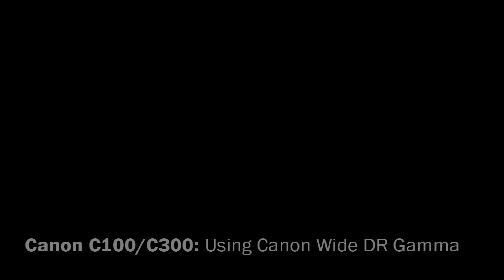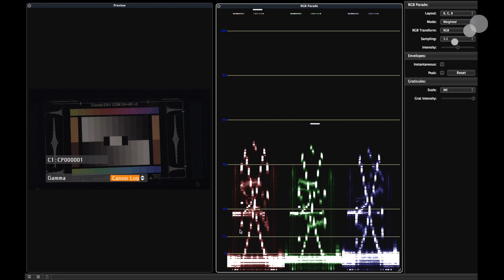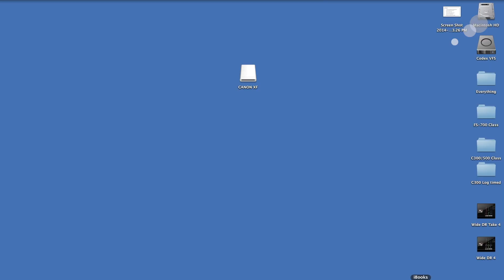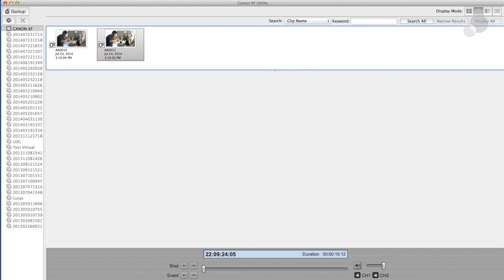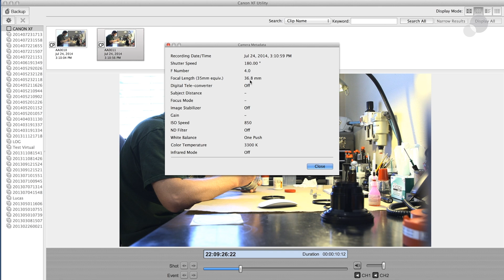Canon C100/C300: Using Canon Wide DR Gamma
Canon has definitely made a commitment to bringing new features to their EOS line of cameras with various firmware updates. For users of the C100 and C300, one of the most useful of these is the addition of a Wide DR Gamma. As its name suggests, the Wide DR gamma setting allows users to capture a wider dynamic range than traditional Rec709-based gammas. Technically, it falls between Rec709 and Log, so while Log recordings require a post grade, Wide DR gives you the option to record more dynamic range from the sensor without needing to post grade your footage.

The best way to show off what Wide DR Gamma can do is to demonstrate its effect on real footage. In the first part of my video, I use Scopebox to better explain the differences between Wide DR, Canon Log, and the Standard gamma. Then I use previously shot footage in order to show the practical benefits of using Wide DR gamma.